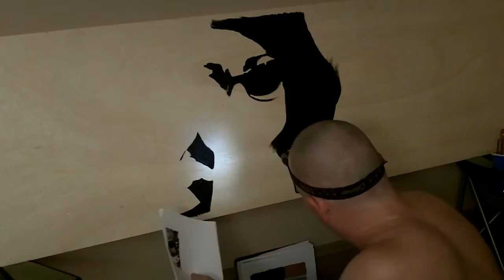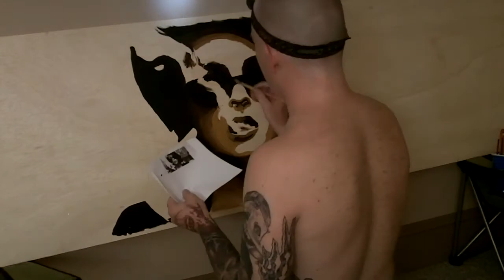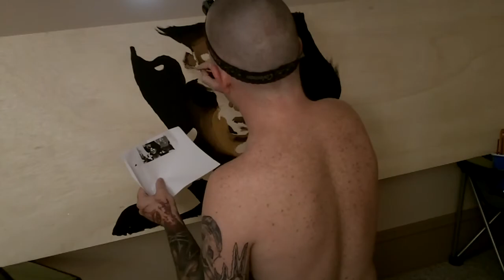fight club speed paint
speed paint of marla from fight club